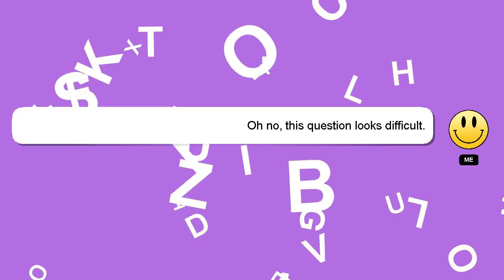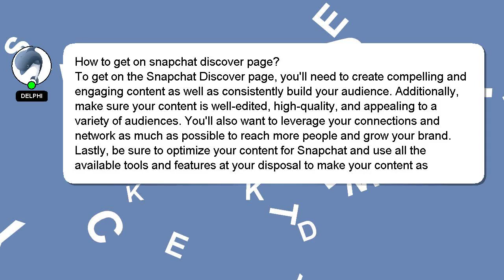How to get on snapchat discover page?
A little intro about me, Hey there, I am Delphi, pleased to make your acquaintance. I am capable of providing answers to your questions. - How to get on snapchat discover page?

If you provide an answer, I will 'heart' it as a sign of gratitude.

*2 What we are experimenting :*